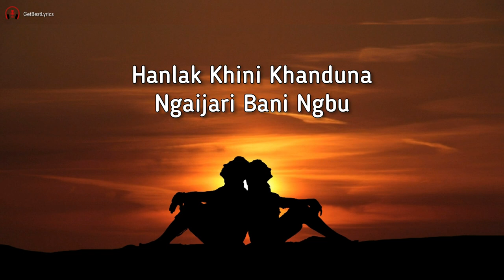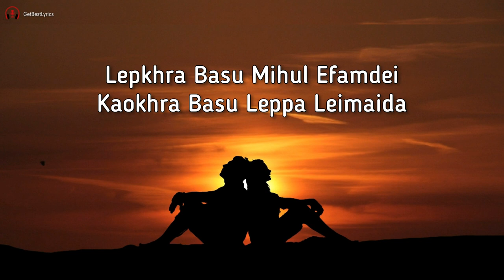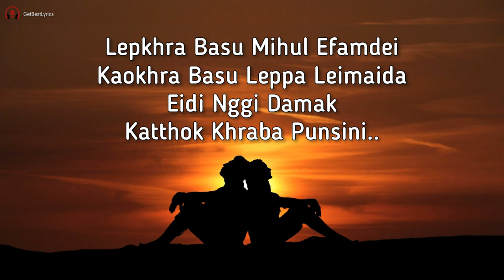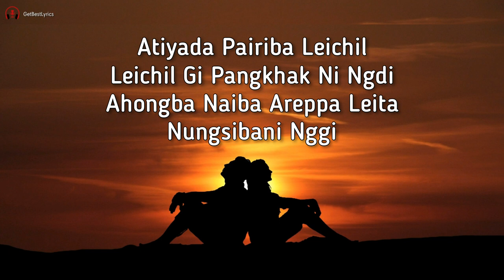Leichilga Pangkhak Lyrics - Shil Mangang | Ajit Rk | New Manipuri Sad Song 2021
Presenting Lyrical video with of the song " LEICHILGA PANGKHAK" sung by Shil Mangang.

Song: Leichilga Pangkhak
Singer: Shil Mangang
Lyrics: Shil Mangang, Ajit RK

LYRICS:

Houkhraba Wari Kayana Ngasi
Ningsing Hanle Ngbu Kaobadi Ngamdana
Nungsiba Hellak Laba Mikup Tuda
Leiramle Ngdi Enaktagi Lapna
Nungsibasu Hande Efamdei
Panjabasu Lepty Nafamda
Hanlak Khini Khanduna
Ngaijari Bani Ngbu
Lepkhra Basu Mihul Efamdei
Kaokhra Basu Leppa Leimaida
Eidi Nggi Damak
Katthok Khraba Punsini

Atiyada Pairiba Leichil
Leichil Gi Pangkhak Ni Ngdi
Ahongba Naiba Areppa Leita
Nungsibani Nggi
Naning Tamna Thangli Khong Thang
Achumba Lambini Khanna
Aranba Leity Achumba Leity
Nggi Wakhaldaaaa

Khanjarui Ngsi Ea Lengdraba Eranni
Mangkhini Khanlude Apaiba Leichil Gum
Erei Gumna Thingngamda
Chintharakpa Pirang
Nonglei Gumna Humduna
Lotsin Khraba Nungsiba
Nungsi Panthung Fangle Khanna Eina
Harao Jarui Pangla Thamoi Sina
Taionnana Thamlamle
Mapang Ywdra Cheklagum
Eidi Nggi Damak
Katthok Khraba Punsini

Atiyada Pairiba Leichil
Nungsibani Nggi
Achumba Lambini Khanna
Nggi. Wakhaldaaaa

[End]

Shil Mangang, Leichilga Pangkhak Lyrics, Leichilga Pangkhak Lyrical video, Shil Mangang Lyrics, Ajit Rk, Leichilga Pangkhak, Atiyada Pairiba Leichil